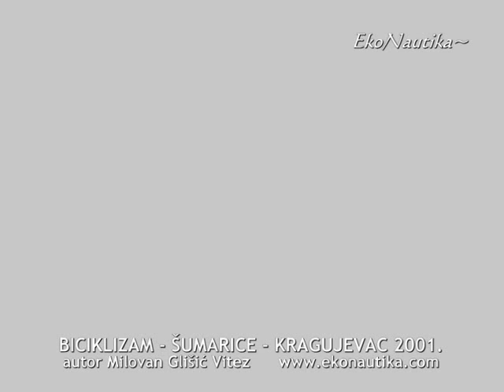Bicikl trka Kragujevac 2001 - autor MGlisic Vitez